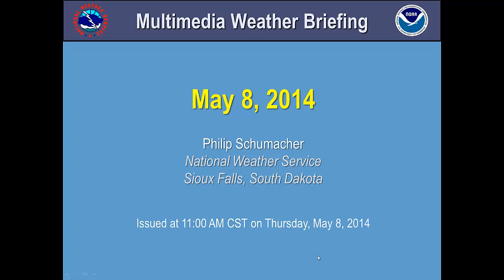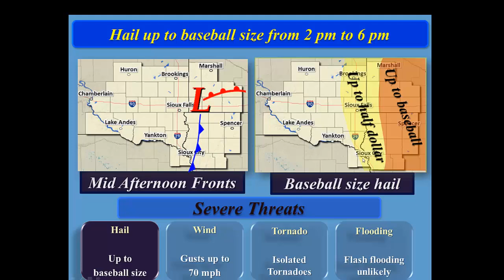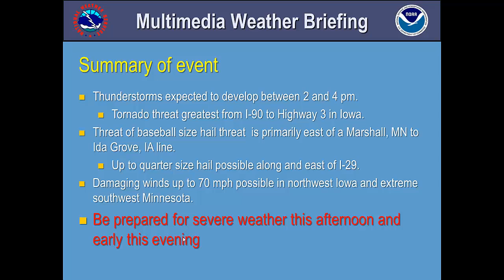Severe Weather Threat Along and East of I-29 on May 8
There is a risk for severe thunderstorms from mid afternoon into early this evening along and east of Interstate 29.  The greatest threat will be along and east of Highway 59 in southwest Minnesota and northwest Iowa.